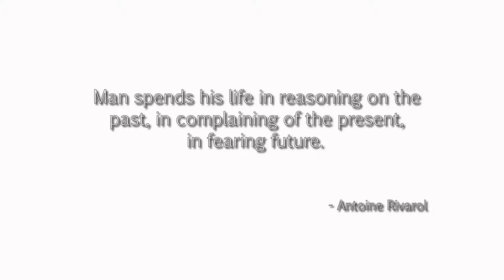The Evil Within (Chp13 Episode 02) Casualties